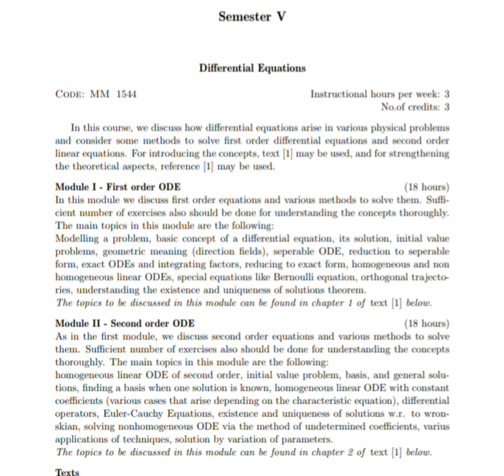Kerala University.5th semester BSc Mathematics.Important topics for exam.100% നമ്മൾ ജയിക്കും. Sure